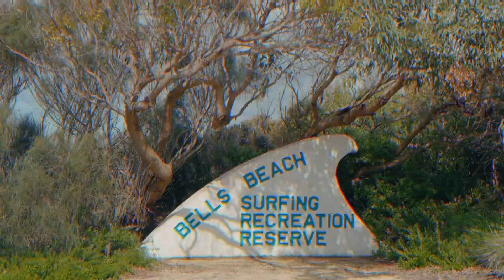HF Richardson - 1500 Blackgate Road, Freshwater Creek (FULL)